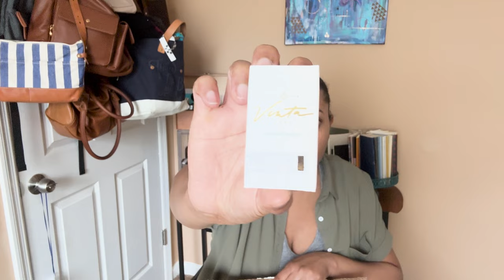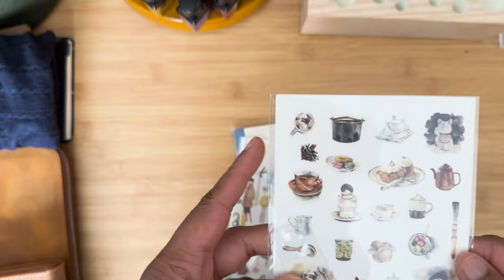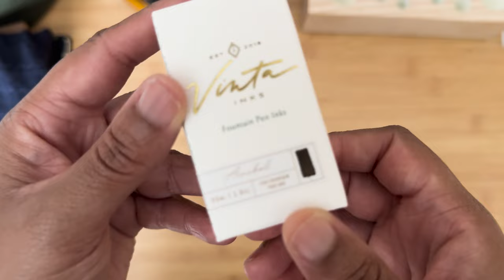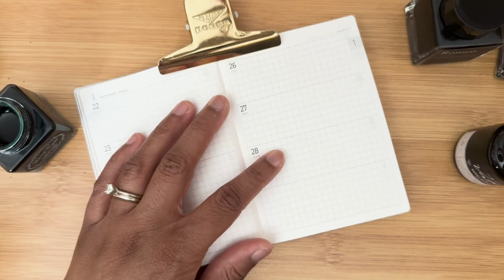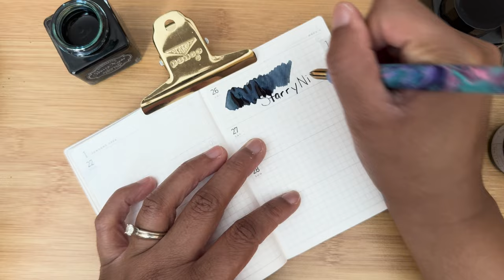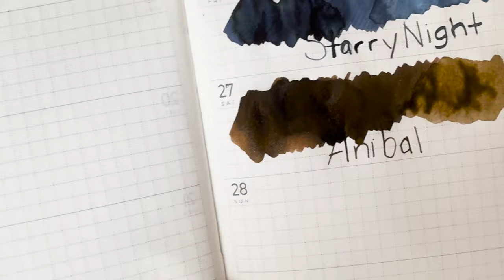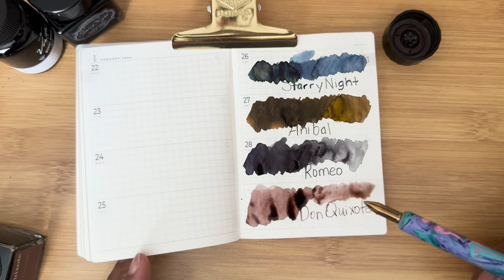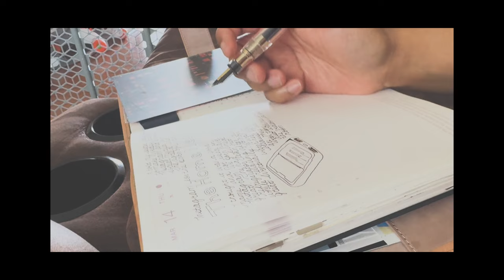3 Pens and some Inks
Today we are exploring a box I have finally received from Vanness. It was lost and then finally found and delivered! YAHOO. Let's dive in.

Favorite Online Shops:
Penchalet.com
Endlesspens.com
Goldspot.com
Atlasstationers.com
Baum-kuchen.com
Yosekastationery.com
Niconeco.com

Filming Materials:

Canon Camera
Canon Lens